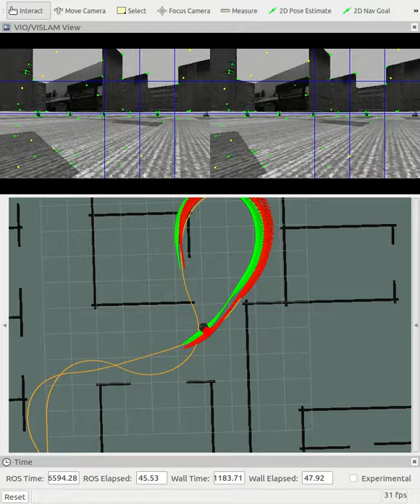Closed-loop navigation benchmark demo: MSCKF-VIO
Paper: Closed-Loop Benchmarking of Stereo Visual-Inertial SLAM Systems: Understanding the Impact of Drift and Latency on Tracking Accuracy.    ICRA 2020.